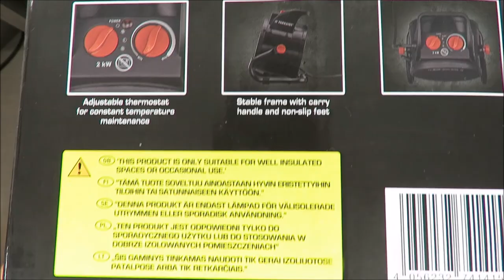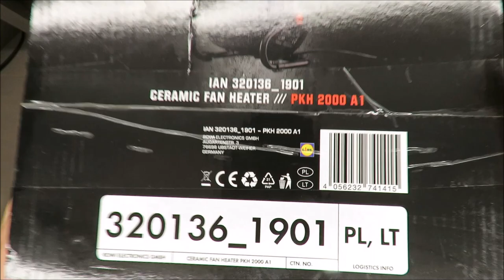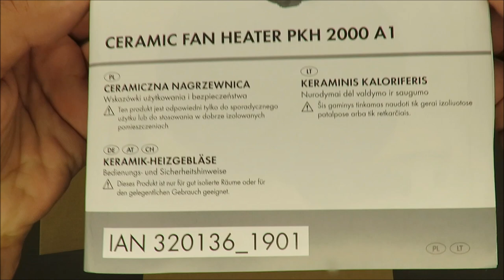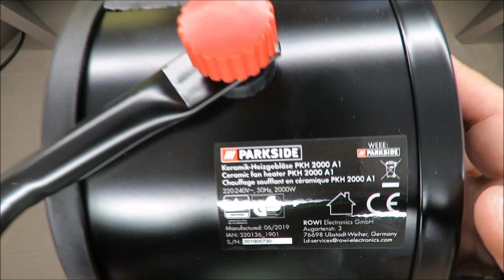Parkside Ceramic Fan Heater PKH 2000 A1 UNBOXING (Lidl 1000W 2.0 KW 1.6 KG)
IAN: 320136

Features
Ceramic Fan Heater PKH 2000 A1
For quick heating or ventilation of interior areas
Compact electric fan with powerful and durable PTC heating element*
Adjustable thermostat for constant temperature maintenance
Safe operation due to overheating protection with automatic shut-off
2 heat settings (1000W / 2000W)
Can also be used as a fan
Robust housing with double-sided safety guard
Stable frame with carry handle and non-slip feet

Technical Data
Input voltage: 220-240 V~, 50 Hz
Nominal power consumption: 2000 W
Safety class: I
Heat control setting 1: 1000 W
Heat control setting 2: 2000 W
Fan operation: 25 W
Thermostat: 0 bis +65°C
Dimensions: 210 x 160 x 217 mm
Weight: approx. 1.6 kg
Information requirements for electric local
space heaters
Model identifier(s): PKH 2000 A1
Item Symbol Value Unit
Heat output
Nominal heat output Pnom 2.0 kW
Minimum heat
output (indicative)
Pmin 1.0 kW
Maximum continuous
heat output
Pmax,c 2.0 kW
Auxiliary electricity consumption
At nominal heat
output
elmax na kW
At minimum heat
output
elmin na kW
In standby mode elSB na kW